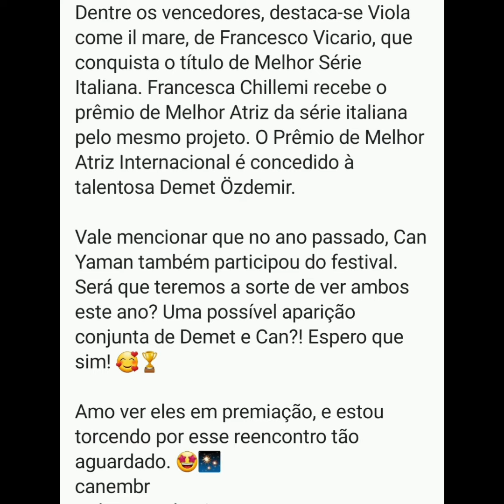Can Yaman Demet Özdemir at the award ceremony together with wool